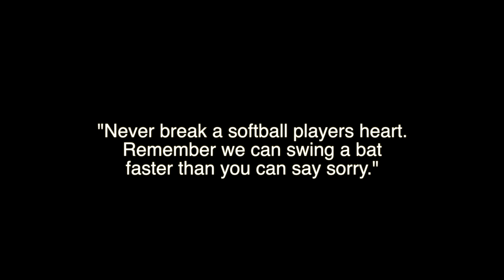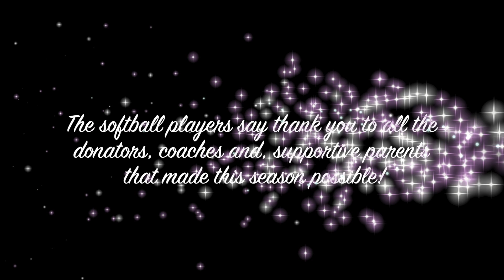2019 Softball Video-Jayden and Jenny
All I Do Is Win (clean) published by Reece Whitaker